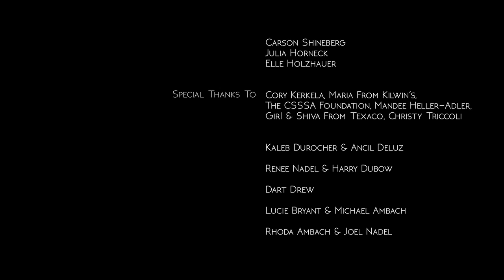2016 AAHSFF Best Cinematography "Runaway" by Matthew Nadel and Rhodes Evans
Cinematography by Will Fritz